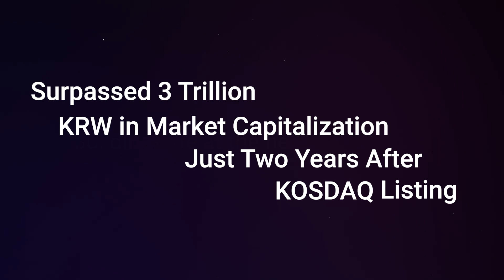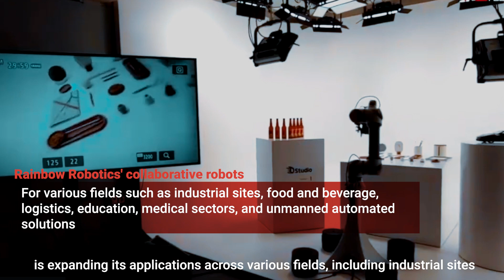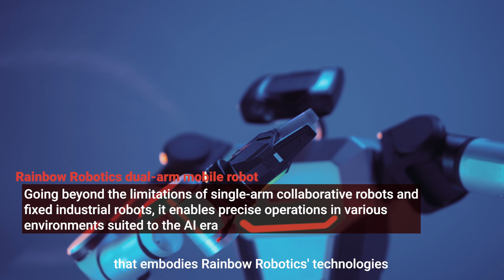Rainbow Robotics Corporate Video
Leading the Future of Robotics: Rainbow Robotics

Rainbow Robotics was founded by Professor Jun-Ho Oh of KAIST, the pioneer behind HUBO, South Korea’s first humanoid bipedal robot.
As the world's first company to commercialize a humanoid robot platform and a U.S. DARPA Robotics Challenge winner, Rainbow Robotics has solidified its position as a leading robotics company in South Korea.
Now, we are moving beyond being just a robotics company.
With our proprietary core robotics technology, we are leading a new paradigm of collaboration between humans and robots.